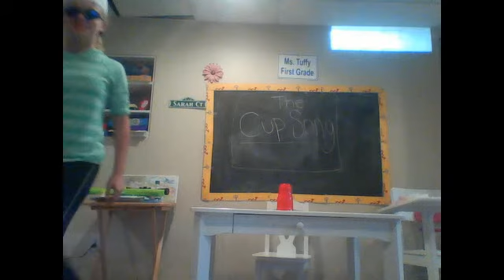Cup Song (By Anna Kendrick)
the cup song performed by bunnyintheroom